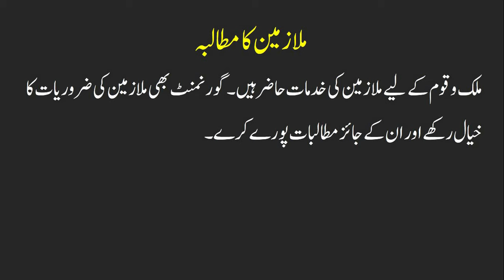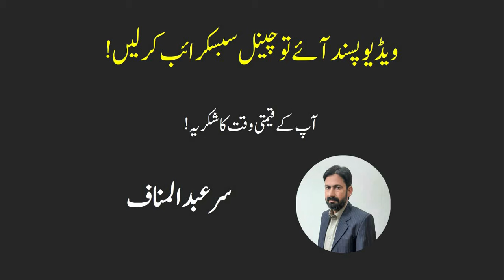Issues of Govt Employees || Message of Rehman Ali Bajwa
Some of the issues of government employees are;  leave encashment, LPR, pay protection, service protection, regularization, promotion, service structure, upgradation, pension reforms, time scale, conveyance allowance, house rent allowance, medical allowance, and increase in pay and pension in budget 2024. All Government Employees Grand Alliance is struggling for the rights of govt employees.